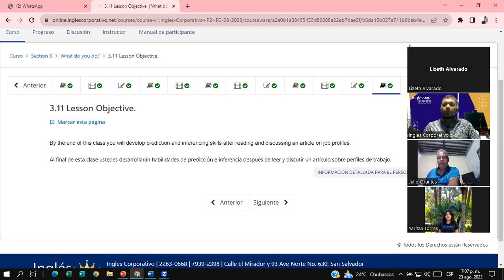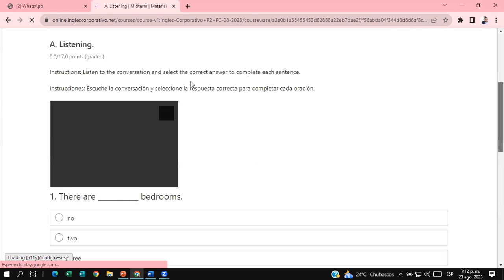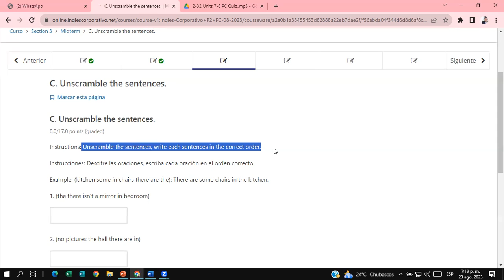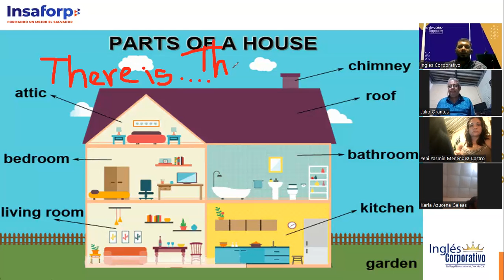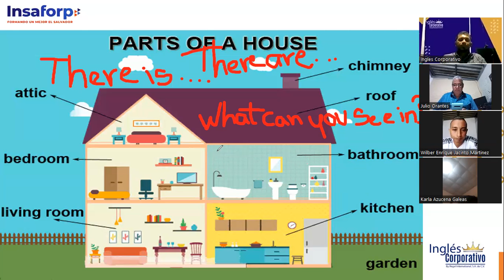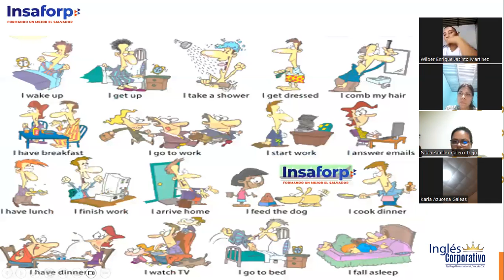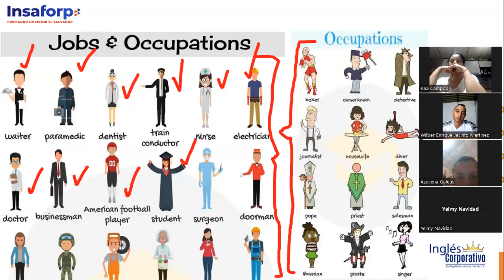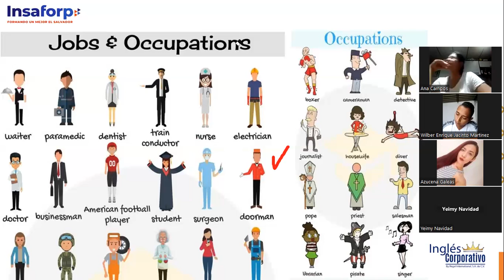SESSION #7 8/23/2023- P2-01-7-8-PM-08-23-Douglas Alvarado-Describing professions / Unit 2-3